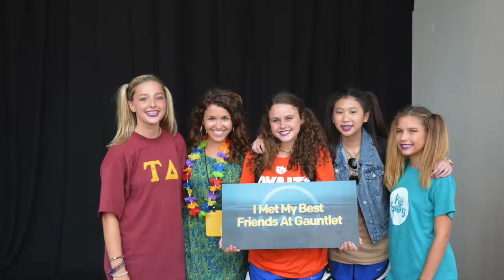Gauntlet 2016 | NewSpring Church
[Gauntlet]   July 25 - 29, 2016   {the best week of my life}

This was basically just a collection of fun moments shared with my room. Sorry I didn't get to record much, but hopefully in the future I can give you guys a somewhat full experience of what it is really like to be there.
It truly was the best week of my life; I'm so thankful to be apart of it :))

Also, I apologize for the shakiness of this video. Apparently I had my camera on a sensitive setting and didn't realize until I started editing. But I hope you all still enjoy!

All Credits and Copyright to the song used -

social links --